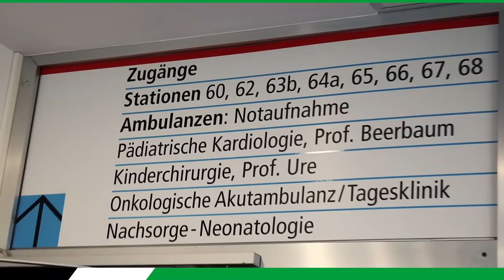Rund um 96 | Pirmin Schwegler: "Ich genieße jeden Tag"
Mit einer Überlebenschance von zehn Prozent zum Bundesliga-Profi - Pirmin Schwegler hat seinen härtesten Zweikampf bereits hinter sich. Im Alter von 18 Monaten erkrankte der Schweizer an Leukämie. Bei einem Besuch der MHH-Kinderonkologie haben wir Pirmin begleitet und mit ihm über seine Geschichte gesprochen.